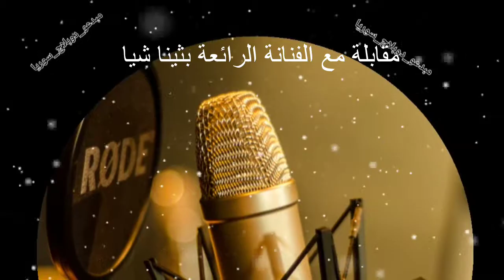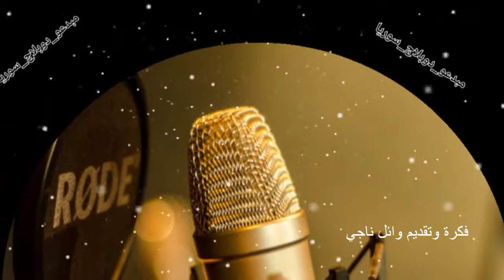مقابلة مع الرائعة بثينا شيا كواليس فينوس دوبلاج وائل ناجي